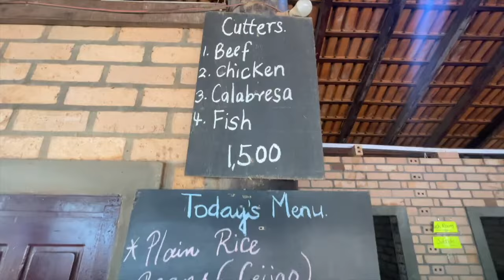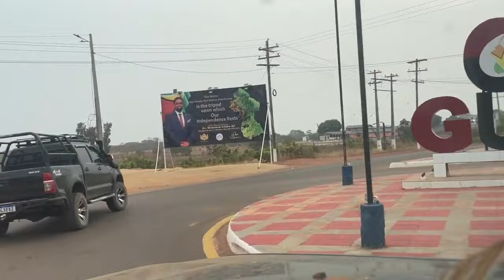1 Week Journey In Beautiful GUYANA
Join Us As We Discover the Hidden Gems of GUYANA.
Guyana's Rupununi Safari Trails & Essequibo Trip